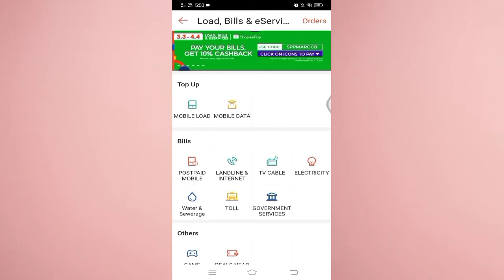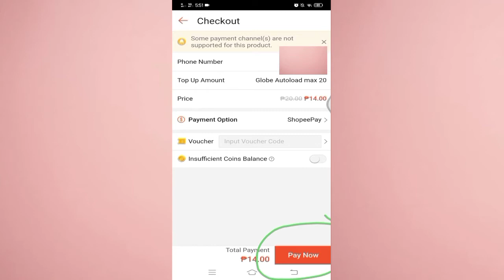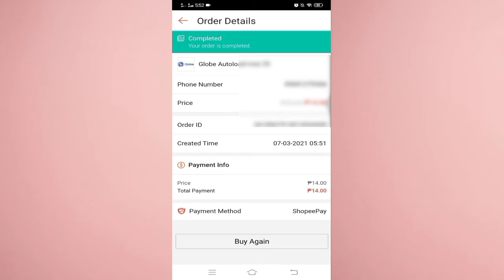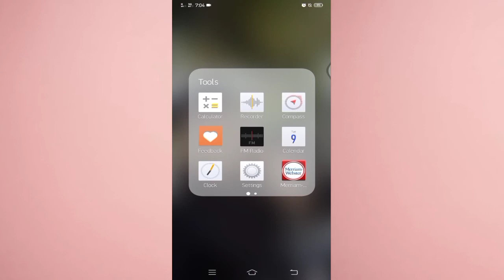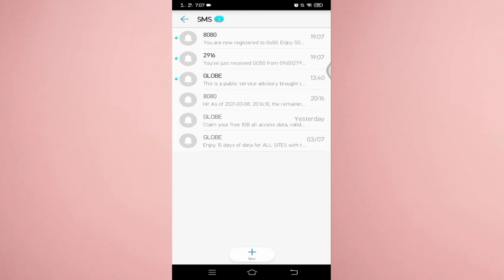PAANO MAKAPAGLOAD NG MURA | SHOPEE HACKS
Wenie Lyn
Hello mga bessy, thank you for supporting me as I explore this journey 😊. I am looking forward for more tutorials, DIY and travel vlogs. Hope you enjoy beshies ❤